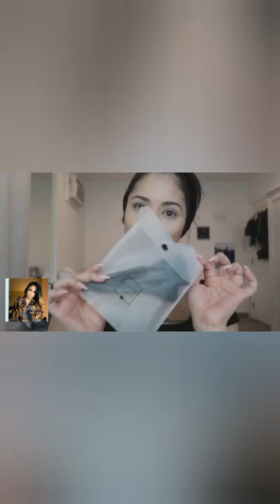👠🛍️💞 I put makeup on with the Boxy